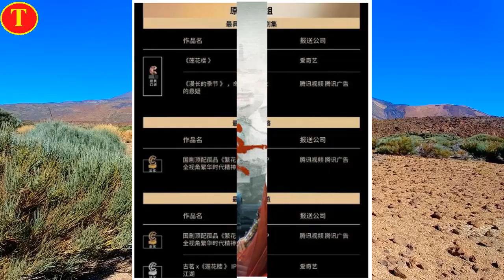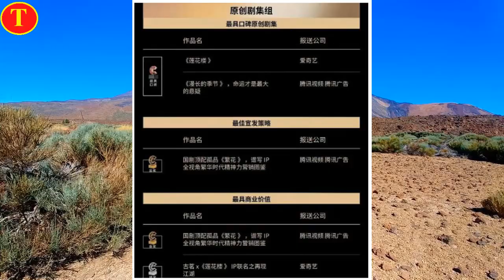成毅《莲花楼》再获殊荣，金瞳奖见证口碑与商业价值双赢！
成毅，本名傅诗淇，1990年5月17日出生于湖南省怀化市辰溪县 ，中国内地影视男演员，毕业于中央戏剧学院。
2011年，出演个人首部电视剧《唐宫美人天下》。2012年，完成个人大银幕处女作《诡爱》。2013年，主演青春爱情电影《原谅我，来不及爱你》。2014年，主演悬疑电影《女生宿舍》。2016年，因在古装仙侠剧《青云志》中饰演林惊羽而受到广泛关注 ；同年，参加校园纪实节目《一年级·毕业季》。2017年，主演喜剧电影《营救汪星人》。2018年，主演网络剧《怒海潜沙&秦岭神树》。2020年，凭借播出的古装仙侠剧《琉璃》获得更多关注 。2021年12月31日，参加《启航2022——中央广播电视总台跨年晚会》。2022年，主演的古装仙侠剧《沉香如屑》和《沉香重华》相继播出 ；同年，主演的法治题材电视剧《底线》开播。2023年，获得百度沸点元宇宙之夜百度沸点年度影响力男演员奖 ；同年，领衔主演的古装武侠剧《莲花楼》和都市剧《南风知我意》相继播出